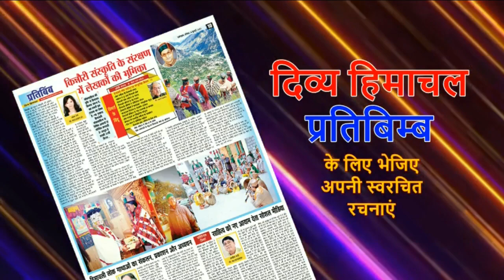खामोश सफ़र...- हिमाचल साहित्य रविवार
HimachalNews:
divyahimachaltv
dhtv,tvnews
local news
divyahimachalgoodmorning
khabre ftafat
divyahimachalgoodafternoon